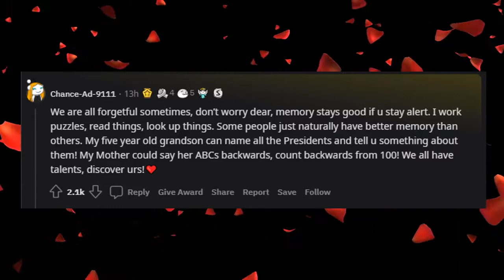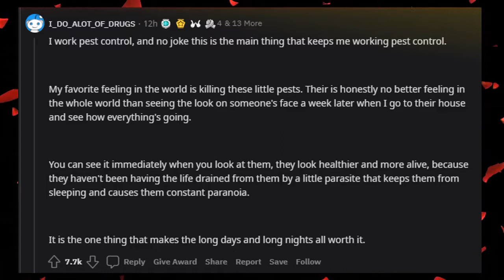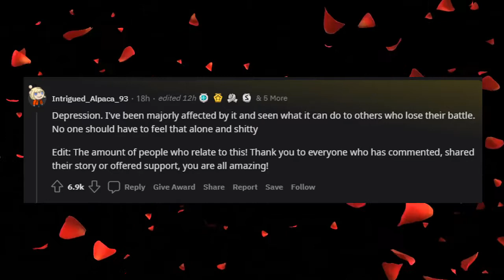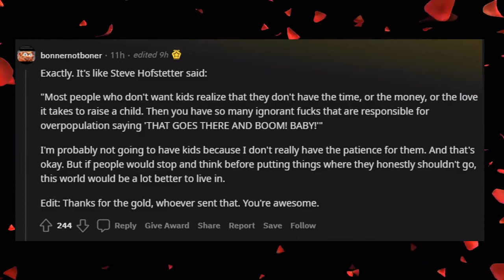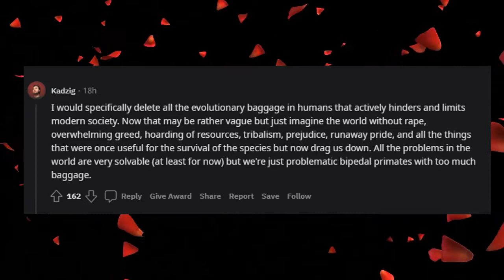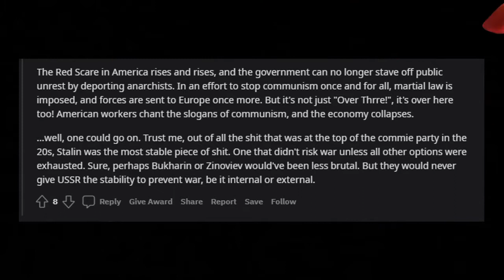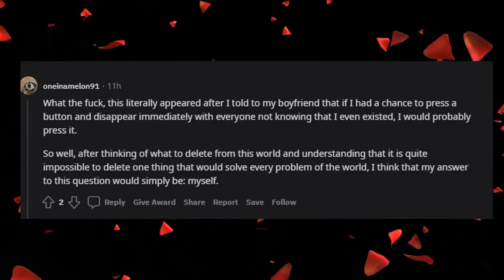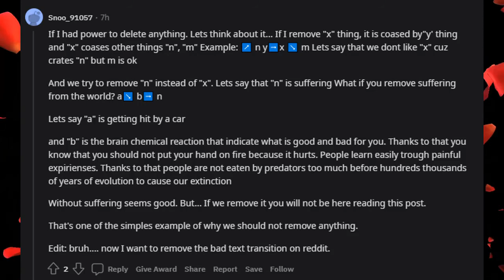If you had the power to delete one thing from this world, What Would It Be?- r/AskReddit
If you had the power to delete one thing from this world, as if it never existed or ceased to exist. What Would It Be?